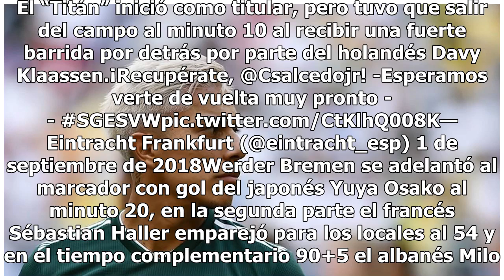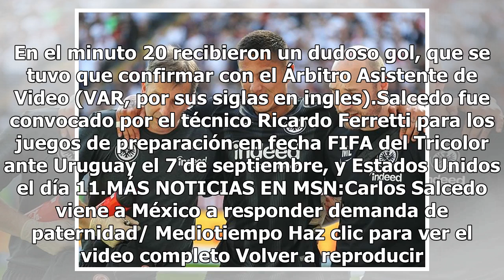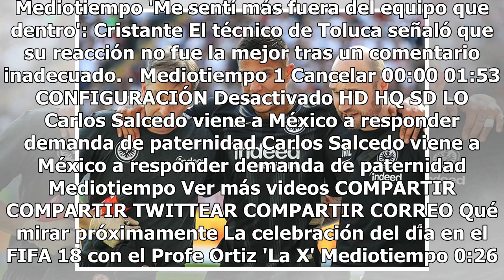Salcedo sale lesionado tras recibir fuerte barrida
El defensa mexicano Carlos Salcedo y Eintracht Frankfurt perdieron 1-2 ante Werder Bremen en la Arena Commerzbank, en partido de la jornada dos de la Bundesliga. El “Titán” inició como titular, pero tuvo que salir del campo al minuto 10 al recibir una fuerte barrida por detrás por parte del holandés...